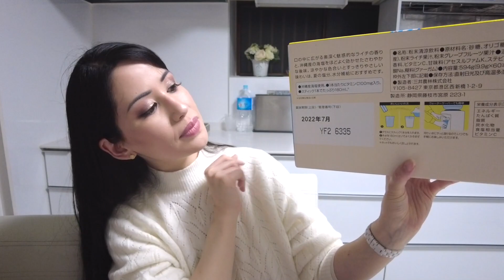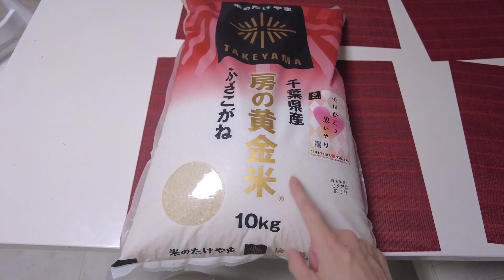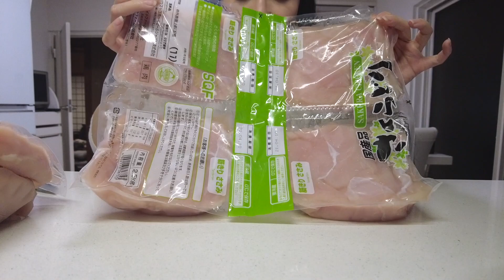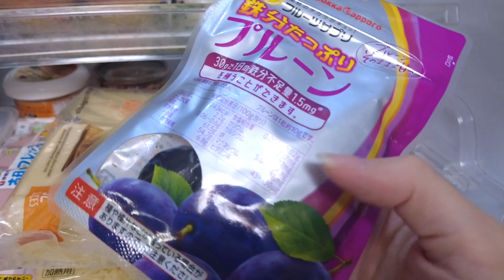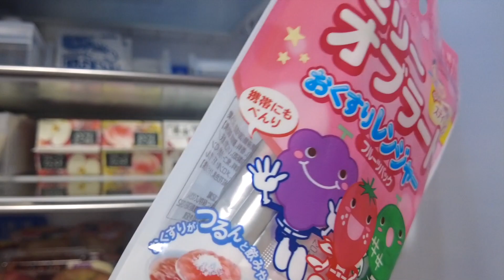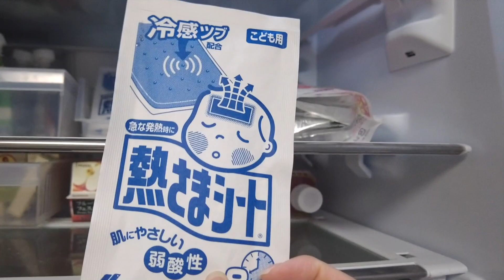[Ticia eo Japão] COMPRAS DO MÊS NO MERCADO COSTCO|Como estão os Preços no Japão ＋ Filme PVC Incrivel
Oi oi oi minhas amigas lindas e meus amigos lindos do meu coração
Compartilhando com vcs a nossa compra do mês

Vamos interagir no Telegram? assim vcs vão ficar sabendo de tudo em primeira mão

Muito obrigada pela presença e espero muito que gostem do video

♥️ E NÃO SE ESQUEÇA DE DEIXAR O SEU GOSTEI,

UM POUCO SOBRE MIM:
Me chamo Letícia,mas podem me chamar de Ticia
Sou brasileira e quarta geração, moro no Japão a muitos anos (que ate perdi as contas rsrs) sempre indo e voltando
Mãe de dois Príncipes Lindos, Caique de 10 anos e Ren de 2 anos
Casada com Japonês, Shou
Meu marido é Monge e moramos no Templo
Decidi enfrentar a timidez e fazer 2 coisas que adoro: Gravar Videos e Conseguir Novas Amizades!; espero poder contar com o apoio de vocês!
Gravei com muito Carinho e Espero que gostem
Muito Obrigada pela Presença Amigas e Amigos!

Me seguem na rede sociais.

Muito obrigada 🙏🙇‍♀️😘 ありがとうございました🙏🙇‍♀️😘 Beijos com muito carinho ❤️